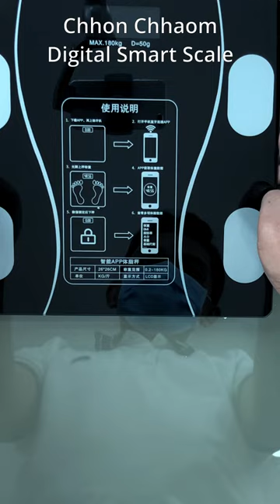Digital Smart Scale P4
China Precision Bluetooth Smart Scale up to 180kg at a cheaper price...
and work with OKOK International App both iOS and Android.

Credit:
Track title: Wehrmut, Artist: Godmode